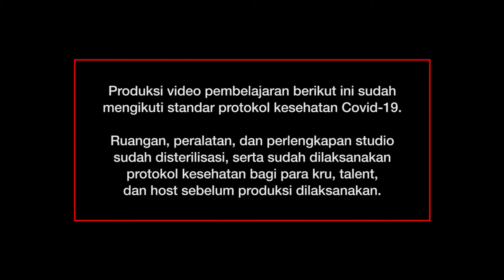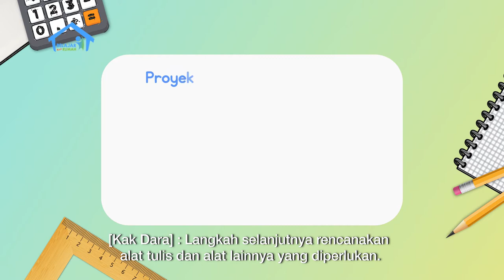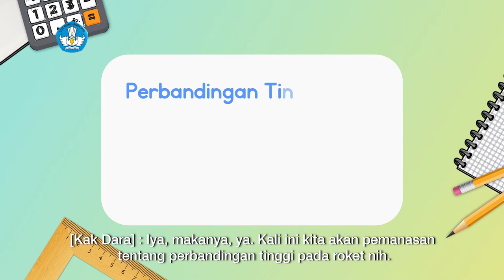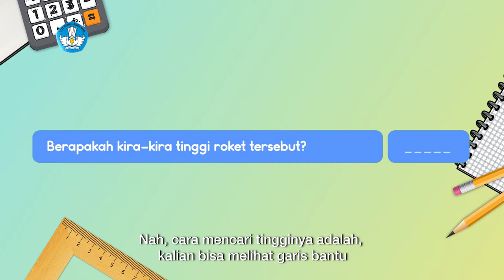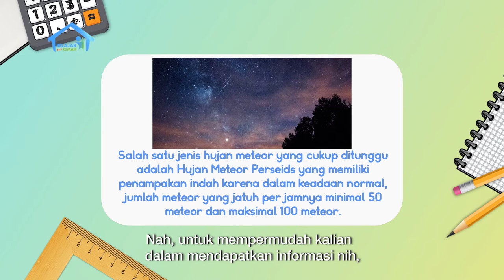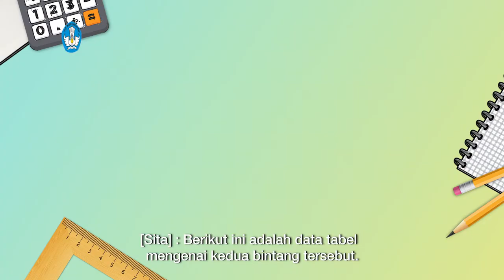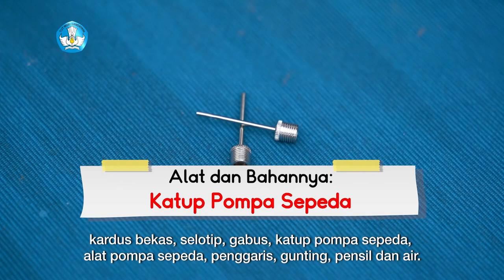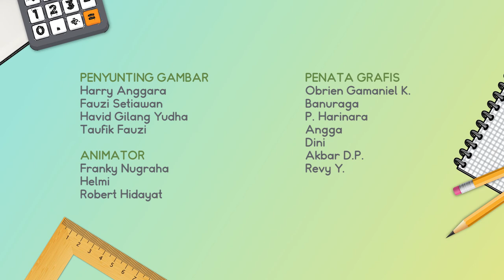BDR | SD Kelas IV | Episode 92 - Penjelajahan Antariksa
Sinopsis

Kak Dara merasa kegerahan, padahal masih pagi. Ternyata, cuaca di luar mendung. Bukankah mendung pertanda akan hujan, mengapa udara malah panas? Kak Dara lalu mengajak Sita mendengarkan cerita berjudul “Penjelajahan Tiwi dan Boni” yang mengisahkan pengalaman mereka mencari planet. Kak Dara juga mendampingi Sita berlatih konsep diagram batang vertikal dan horizontal dengan menggunakan data Meteor Perseids. Selain itu, Kak Dara mengajak Sita mencatat langkah-langkah pengerjaan proyek mingguan, yaitu membuat percobaan pesawat luar angkasa.  Sita mengerjakannya penuh semangat, karena menambah referensinya dalam membuat pesawat luar angkasa.